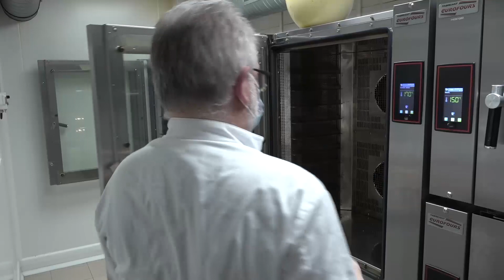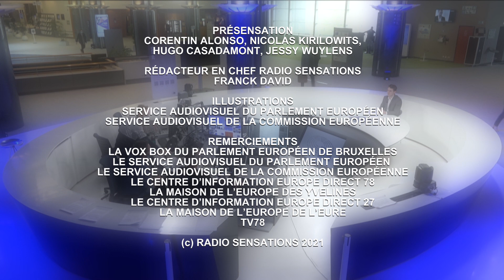Zone €urope - Edition Normandie - du 15 mai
Un nouveau numéro de "Zone Europe" avec Corentin Alonso.
- L'Europe dans notre région ?  La Maison de l'Europe de l'Eure.
- L’eurodéputé Marc BOTENGA est l'invité de Corentin Alonso. L’occasion d’évoquer les étapes du déconfinement, la stratégie de vaccination dans l'Union européenne et le certificat vert !
- La construction européenne et ses personnages emblématiques. Nous vous parlerons de Nicole Fontaine.
- Voyager dans l’assiette. Direction l’Europe de l’Est avec la recette de la babka... une brioche très moelleuse !